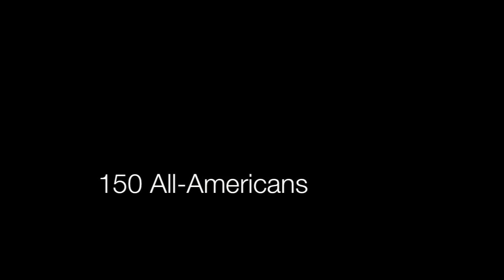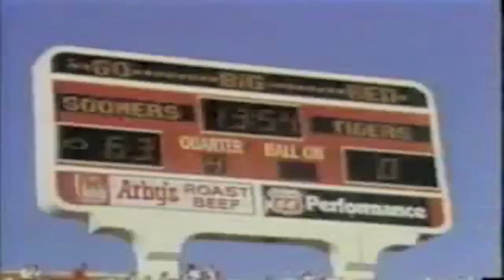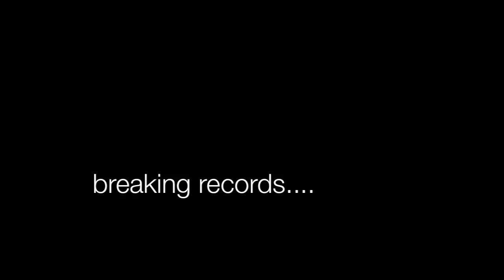There's Only One Oklahoma: NFL Version.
Created for presentation during the University of Oklahoma's Sigma Phi Epsilon Homecoming Parade. By: Alexander Cramer.

I DO NOT claim ownership to the music or video clips in this video.